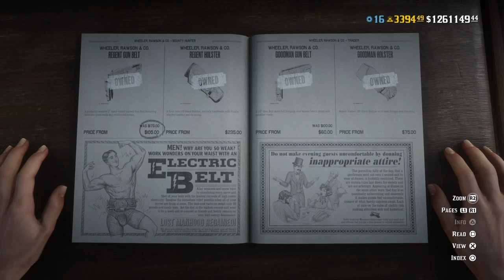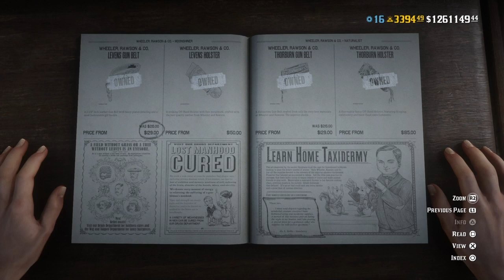Discounts Bonus Limited Stock June 8 2021 - Red Dead Online Weekly Update